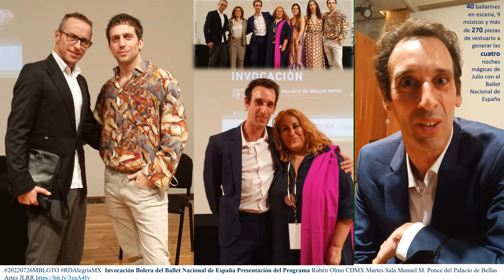Invocación del Ballet Nacional de España Presentación del Programa JLRR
Rubén Olmo Laura Elena Ramírez Razgado Lucía Beviá Patricia Guerrero Miguel Ángel Corbacho Inmaculada Salomón Eduardo Ramírez
CDMX Martes Sala Manuel M. Ponce del Palacio de Bellas Artes JLRR

Citar fuente: VTTC José Luis Rocha Rodríguez. (2022). Invocación Bolera del Ballet Nacional de España Presentación del Programa Rubén Olmo Laura Elena Ramírez Razgado Lucía Beviá Patricia Guerrero Miguel Ángel Corbacho Inmaculada Salomón Eduardo Ramírez
CDMX Martes Sala Manuel M. Ponce del Palacio de Bellas Artes JLRR Martes 26 de Julio de 2022, de Mi Bonito León Guanajuato - Revista Digital Alegría Mexicana Sitio web:

20220726MBLGTO RDAlegríaMX  Invocación Bolera del Ballet Nacional de España Presentación del Programa Rubén Olmo Laura Elena Ramírez Razgado Lucía Beviá Patricia Guerrero Miguel Ángel Corbacho Inmaculada Salomón Eduardo Ramírez

Su apoyo voluntario y/o adquirir el Ejemplar sobre el Artículo en PDF seleccionado por 20 MXN de la Revista Digital Alegría Mexicana y/o Mi Bonito León Guanajuato en formato digital completo. Solicitar ecorreo de contacto o plataforma preferida por su amable persona. Enviar tu comprobante de pago y nombre del artículo seleccionado. Si deseas anunciarte con nosotros y adquirir un espacio enviar la información correspondiente a publicitar. enviar mensaje vía ecorreo, inbox, sms, skype, Telegram, Whatsapp

28-31 de julio
Ciudad de México
Teatro del Palacio de Bellas Artes. Sala Principal
20 h. (28 y 29), 19 h. (30), 17 h. (31)
Verificar posibles cambios con los organizadores.
Programa Sujeto a cambios
Serie: Boletos:
3zaA4Iy
Suscripción mensual  a elegir 12 artículos de su preferencia y formas de contacto.
Facebook Youtube Twitter Telegram o WhatsApp Sitio Web Grupo LinkedIn CHAT: Site Negocios Mi Bonito León GTO
Site RDAlegríaMX Enlace Telegram Guanajuato 50 GTO MX León de los Aldama CDMX Blog Short

Bibliografía:
n INVOCACIÓN-